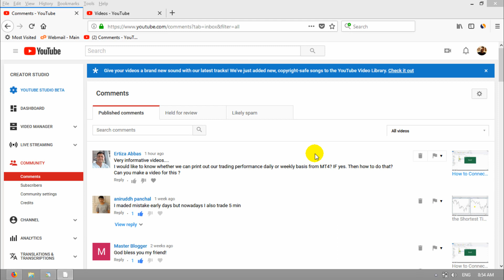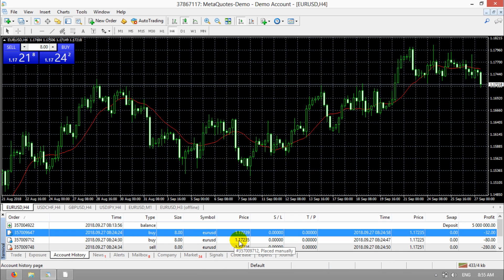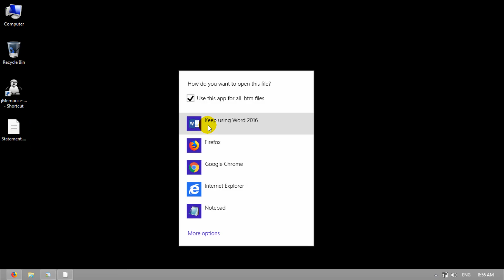How to print out result on MT4